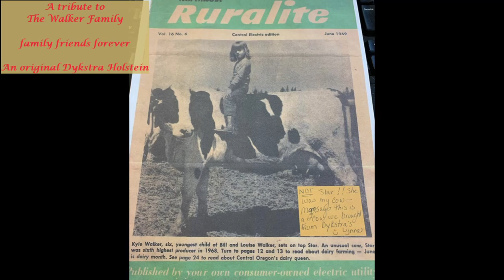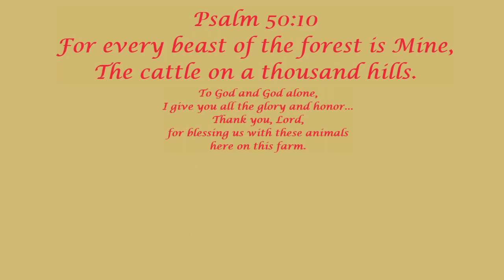Introducing Hester Moo | My First Holstein Cow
I can't begin to tell you how excited I am!!!  I have heard all the dairy stories from my husband and his siblings and parents all these years because my husband was raised on a dairy. I fell in love with cows I never really met but heard about. Now I get to fall in love with my very own. My heart overflows!  God is so good to me, better than I deserve!
Come along with me on this journey to watch Hester Moo grow and develop into a mighty milker!
Like I often say. You just never know what's happening here on the Dykstra Homestead!
LOVE YOU ALL! Stay safe out there!
Remember the Lord himself is our refuge! In Him we trust.